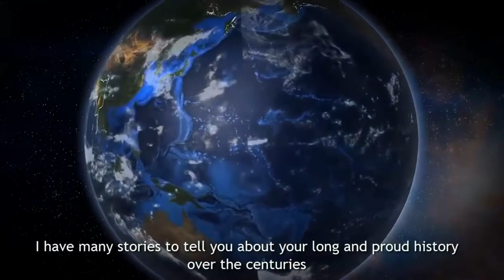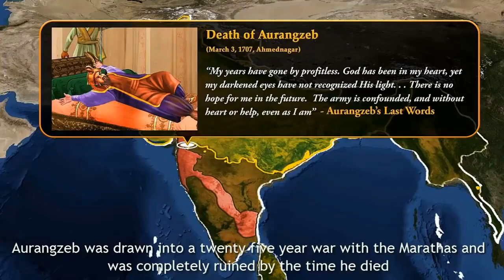Chhatrapati Shivaji Maharaj song/Kranti Chowk Aurangabad chhatrapati Shivaji Maharaj Video 2022-23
Chhatrapati Shivaji Maharaj song/Aurangabad chhatrapati Shivaji Maharaj Video/Biography of Shivaji🙏💪

छत्रपति शिवाजी भोसले (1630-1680 ई.) भारत के एक महान राजा एवं रणनीतिकार थे जिन्होंने 1674 ई. में पश्चिम भारत में मराठा साम्राज्य की नींव रखी। इसके लिए उन्होंने मुगल साम्राज्य के शासक औरंगज़ेब से संघर्ष किया। सन् 1674 में रायगढ़ में उनका राज्याभिषेक हुआ और वह "छत्रपति" बने। छत्रपती शिवाजी महाराज ने अपनी अनुशासित सेना एवं सुसंगठित प्रशासनिक इकाइयों कि सहायता से एक योग्य एवं प्रगतिशील प्रशासन प्रदान किया। उन्होंने समर-विद्या में अनेक नवाचार किए तथा छापामार युद्ध (guerilla warfare) की नयी शैली (शिवसूत्र) विकसित की। उन्होंने प्राचीन हिन्दू राजनीतिक प्रथाओं तथा दरबारी शिष्टाचारों को पुनर्जीवित किया और

मराठी एवं संस्कृत को राजकाज की भाषा बनाया। वे भारतीय स्वाधीनता संग्राम में नायक के रूप में स्मरण किए जाने लगे। बाल गंगाधर तिलक ने राष्ट्रीयता की भावना के विकास के लिए शिवाजी जन्मोत्सव की शुरुआत की।

chhatrapati shivaji maharaj biography in hindi,shivaji maharaj history in hindi,shivaji maharaj story,shivaji maharaj songs,shivaji maharaj movie,how did shivaji maharaj died,powada shivaji maharaj,bajiprabhu deshpande,jai bhavani jai shivaji song,raghukul raj hai song,chatrapati shiva ji song,chhatrapati shivaji maharaj bhashan,chhatrapati shivaji maharaj status 2022,chhatrapati shivaji maharaj status 2022 aurangabad,chhatrapati shivaji maharaj status full screen